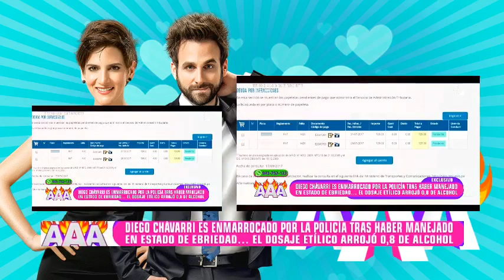¡IRRESPONSABLE! DIEGO CHAVARRI INTERVENIO POR MANEJAR BORRACHO